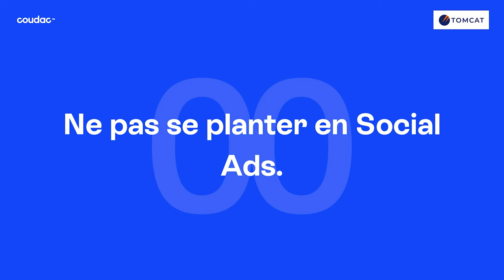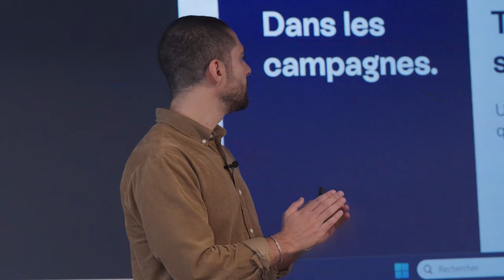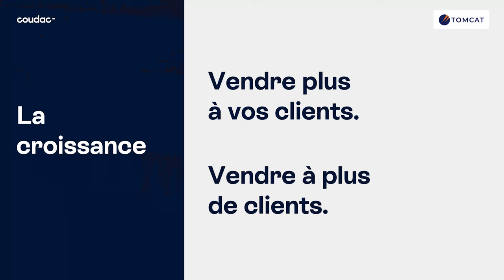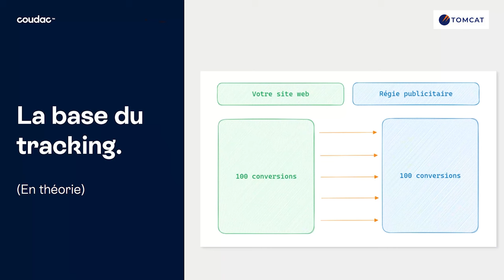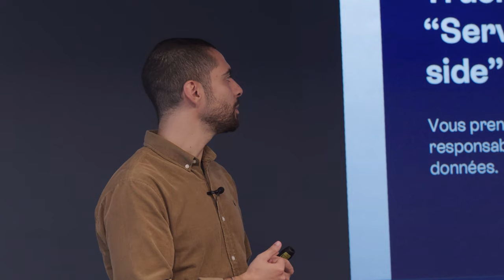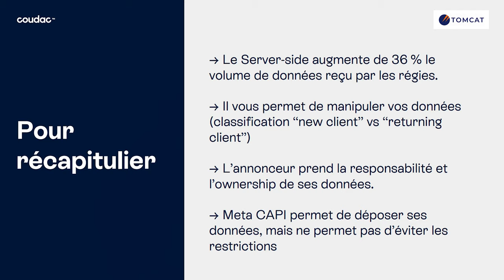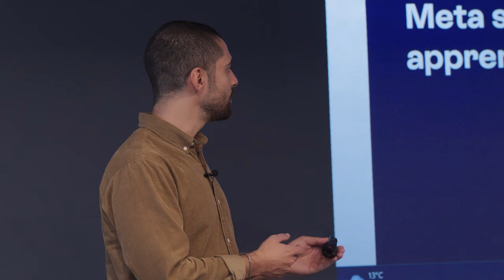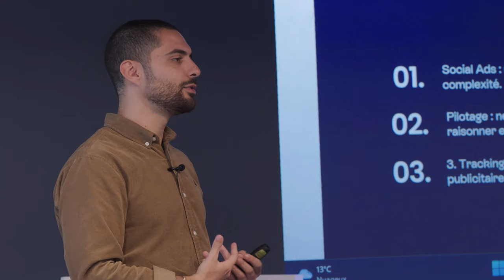Ne pas se planter en Facebook Ads - Conférence Paul Maher DG Coudac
Lors de cette conférence chez Tomcat, Paul Maher, DG chez Coudac, plonge au cœur des mécanismes essentiels de Facebook Ads, dévoilant astuces et stratégies pour éviter les erreurs fréquentes et optimiser vos campagnes !

👉 Divisée en 5 parties, la présentation de Paul met en lumière les recettes de réussite des Social ads les plus performantes. Il décortique la simplicité, les stratégies, l'importance des clients, le tracking et les bonnes créas, nous conduisant ainsi à adopter la mentalité d'un marketeur d'élite.

Avec son énergie contagieuse, il nous guide habilement à travers les secrets qui distinguent les bons des meilleurs.

Ne ratez pas cette conférence dédiée aux Social Ads ! 🚀

CHAPITRAGE

00:00 : Introduction
00:53 : 5 étapes pour réussir en Social Ads
01:25 : Ne pas succomber à la complexité
03:30 : Pourquoi privilégier les structures simples ?
04:50 : Comment avoir le bon timing ?
06:52 : Comment optimiser sa croissance ?
10:10 : Le Tracking
12:35 : Tu te questionnes sur server side ?
16:44 : Analyser les performances d'une bonne créa
20:30 : Avoir le regard du marketeur
23:30 : Conclusion

→ Pour bosser avec Coudac ça se passe ici : 5 expertises, 5 agences made in Coudac.